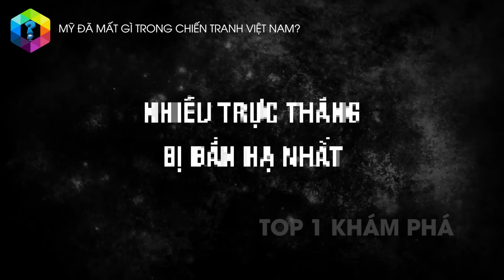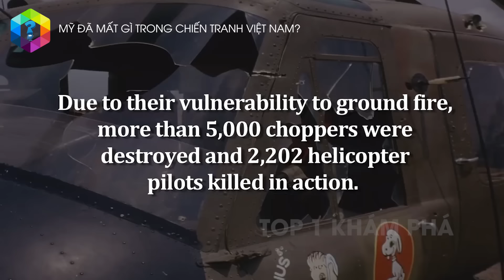Mỹ Đã Mất Những Gì Trong Chiến Tranh Việt Nam: Cuộc Chiến Tranh Tốn Kém Nhất Của Mỹ [Top 1 Khám Phá]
Trải qua nhiều đời tổng thống nhất, thay đổi qua rất nhiều chiến thuật, tiêu tốn hàng nghìn tỷ đô la - được cho là cuộc chiến tranh đắt đỏ tốn kém nhất của Mỹ, nhiều trực thăng bị bắn hạ nhất……chính là những gì mà Mỹ đã mất và phải trả giá cho cuộc xâm lược Việt Nam trong quá khứ.